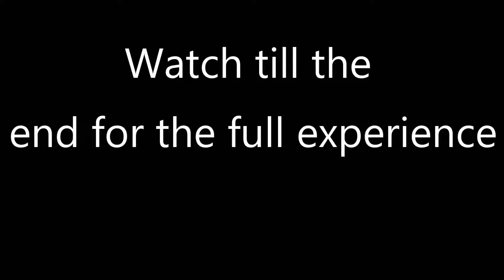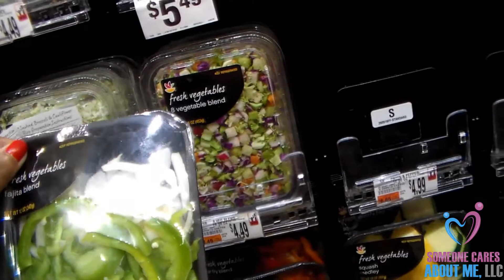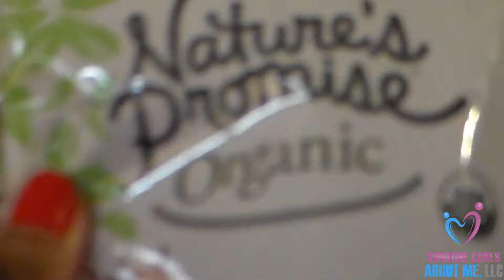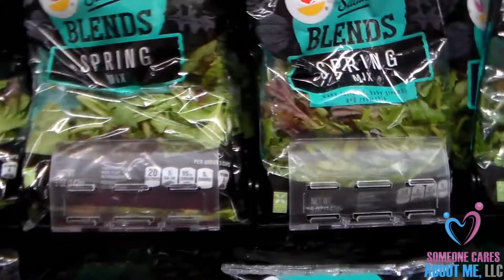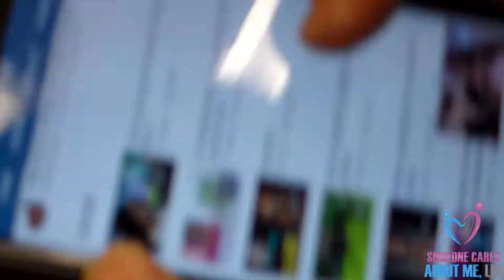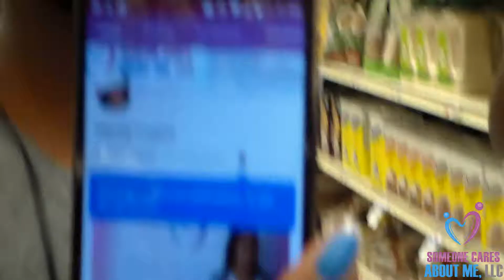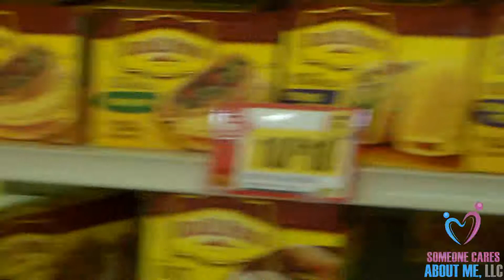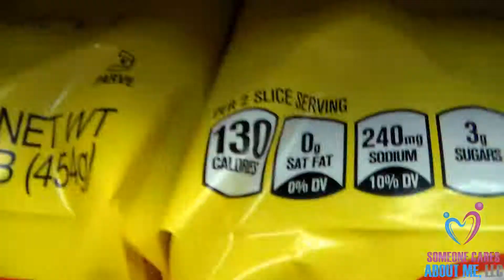Food Vlog/ 3 NEW SUBS! :)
Be sure to take the food from the back, that's where it is the freshest... Make new friends where ever you go! :)